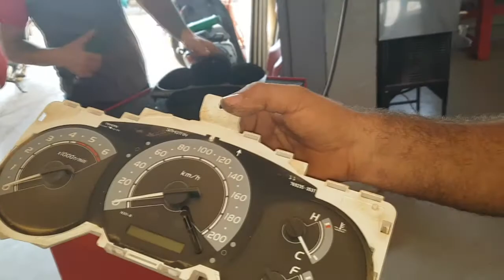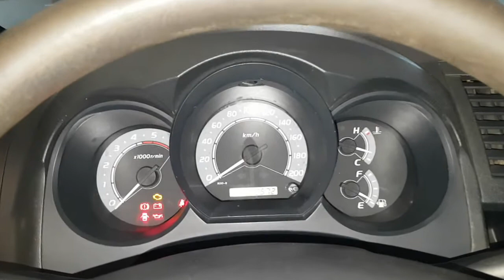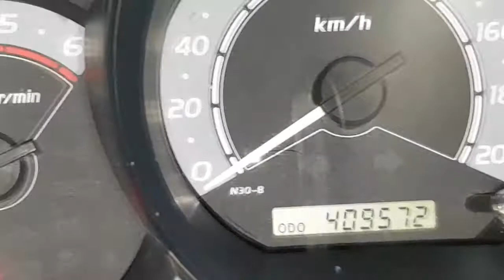EP. 143 // Visita a Fazenda Orçamento Frota; Gol: Revisão; Hilux 400 Mil Km Rodados: Limpeza Painel;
Primeiro B.D.M. 4x4 da semana, então voadora no Like!

Me acompanhe a uma visita em uma fazenda para avaliar uma frota de Hilux sobre a possibilidade de realizar a revisão nela.

Mais a revisão básica de um WV Gol, e a mais que especial limpeza do painel de uma Toyota Hilux com mais de 400 mil km rodados!

(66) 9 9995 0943 (Whatsszap)